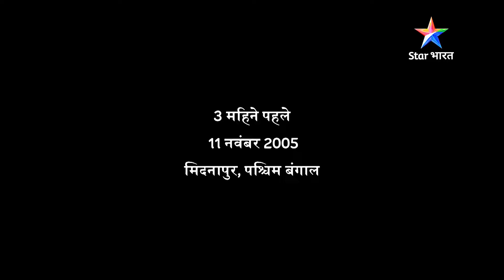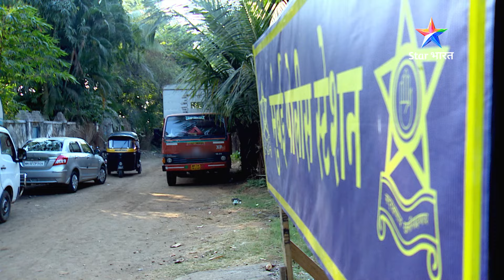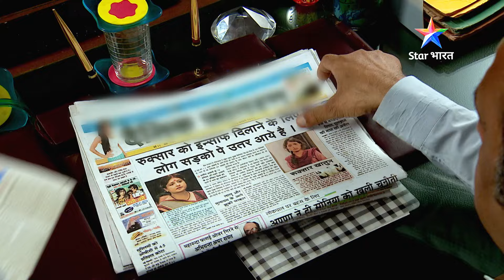NEW! SAVDHAAN INDIA | Anuradha... Anyaay ke khilaaf ek awaaz | Nari Shakti Special |NEW FULL EPISODE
In this special Star Bharat Savdhaan India episode:
Kehte hain stree shakti swaroop hai, yani jab baat uske ya uske parivaar ke samman ki ho, toh har naari Durga ban jaati hai. Savdhaan India ki iss special series mein hum aapke liye laaye hain aisi hi kahaniyaan, jinmein mahilaayein de rahi hain jurm ko munhtod jawaab. Har mahila se humari appeal hai, ki aap bhi apne andar ki Durga ko kabhi haarne mat dijiye aur buraai ke khilaaf datkar khade rahiye.

Anchor: Mohnish Bahl
Show Name: Savdhaan India | Har Aurat Durga

About Star Bharat’s Savdhaan India:

"Savdhaan India" is a popular and intense crime anthology series running on Star Bharat, dramatizing real-life crime-based incidents. From murder to kidnapping, fraud, and social issues, it captures almost everything and the investigation processes behind putting wrongdoers behind bars. The program educates people about safety measures and precautions to be taken against unwanted elements in society. With an underscore of edge-of-the-seat storytelling coupled with powerful performances, "Savdhaan India" has continued being an audience favorite in search of an exciting story and a great lesson learnt.